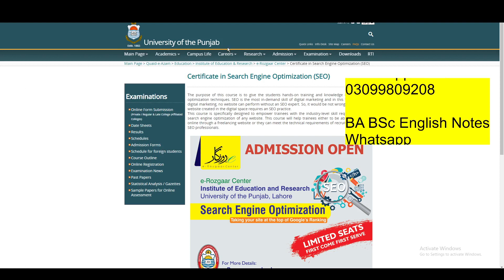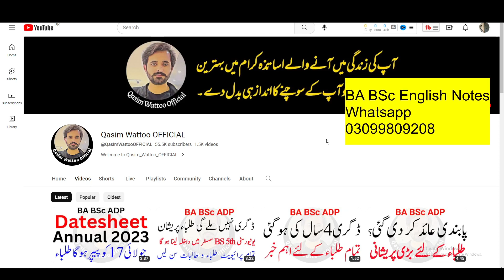MA MSc Admission 2023 | Good News For All Students